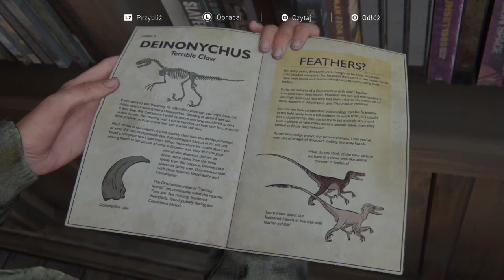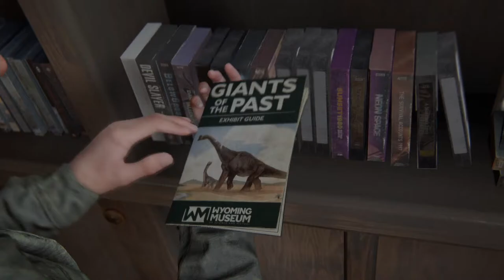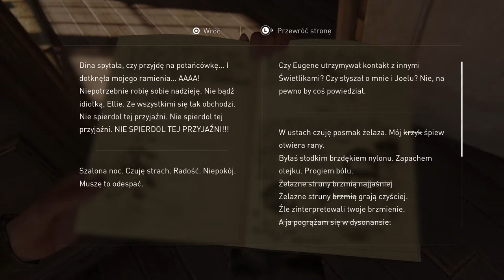The Last of Us PART II - Śmierć Joela (#6)